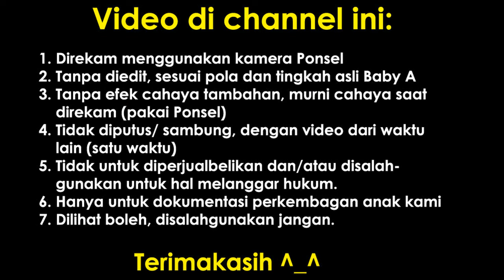Bayi dipijat setelah berenang | Baby Massage | Baby Spa | Baby Swimming Lesson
Setelah selesai belajar berenang (bisa lihat videonya di ) kemudian 'Baby A' dipijat oleh ibu instrukturnya. Biasanya kalau Baby A dimassage mamanya sehabis mandi di rumah, dia pasti gak bisa diam. Tapi saat dipijat oleh profesional seperti instrukturnya ini, Baby A tenang dan sesekali menangis karena mungkin dia kesakitan saat bagian badannya dipijat.